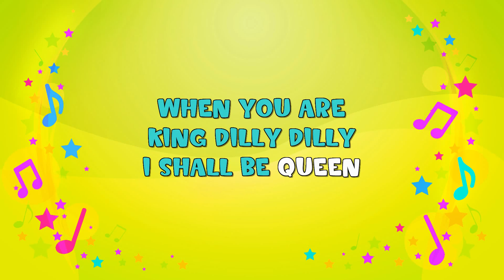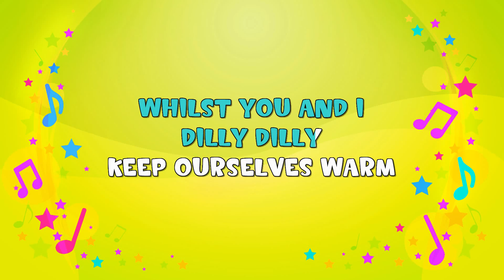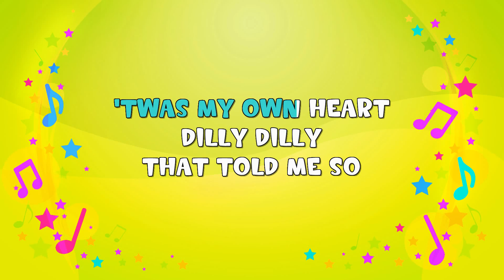Lavenders Blue Dilly Dilly | Karaoke | Bedtime Song | Cinderella | Nursery Rhyme | KiddieOK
Lavenders blue dilly silly
Lavenders green
When you are king dilly dilly
I shall be queen
Who told you so dilly dilly
Who told you so
'Twas my own heart dilly dilly
That told me so
Call up your friends dilly dilly
Send them to work
Some to the plough dilly dilly
Some to the fork
Some to the hay dilly dilly
Some to thresh corn
Whilst you and I dilly dilly
Keep ourselves warm